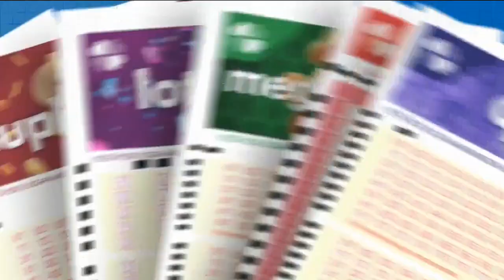Resultado da Quina - Concurso nº 5484 - 04/02/2021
Resultado do Concurso 5484 da Quina, sorteada em 04/02/2021: 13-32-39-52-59